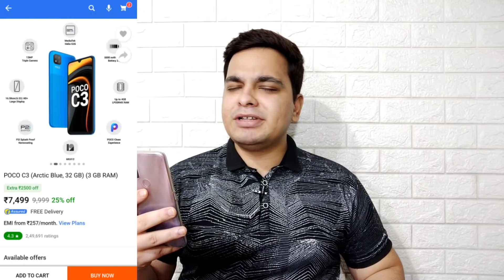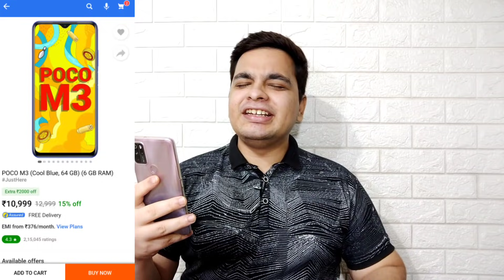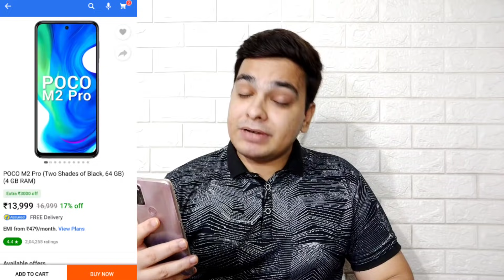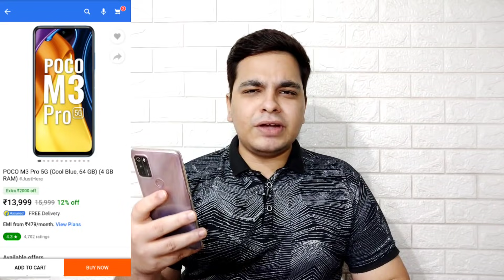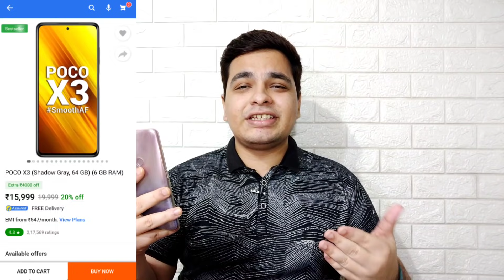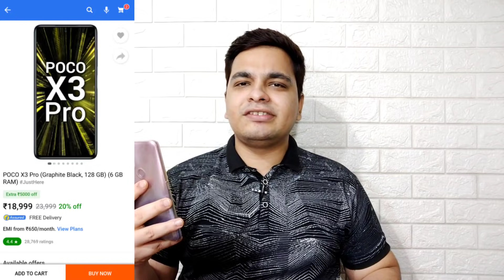Don't Buy These Poco Smartphones in 2021 | GALTI MAT KARNA 😧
Hello Guys Aj Ki Iss Video Mei Meine Apko Poco Phones Ki Saari Details Diya Hu Kaunsa Phone Lena Chahiye & Kaunsa Phone Nahi Lena Chahiye & Apne Honest Opinions Apke Sath Share Kara Hu 👍👍